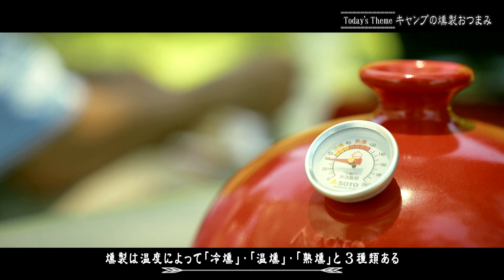【沖縄】 キャンプの燻製おつまみ／「南国ChillOut」キャンプの魅力と沖縄の自然美をお届け! 2022年7月28日放送 Vol.55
沖縄テレビ８チャンネルで毎週木曜 22:54分放送！

【番組タイトル】南国ChillOut（南国チルアウト）

【内容説明】Chill Out（チルアウト）とは、「落ち着く」「くつろぐ」「冷静になる」という意の俗語。

自称沖縄テレビイチのキャンパー大城良太アナが､自ら体験しながらキャンプの魅力と沖縄の自然美をお届けします。

番組では素敵なBGMとともにゆったりとした沖縄の自然美とキャンプの魅力をテーマ別にお届け。

55回目となる今回のテーマはキャンプの燻製おつまみ

【ナビゲーター】大城良太（沖縄テレビアナウンサー）